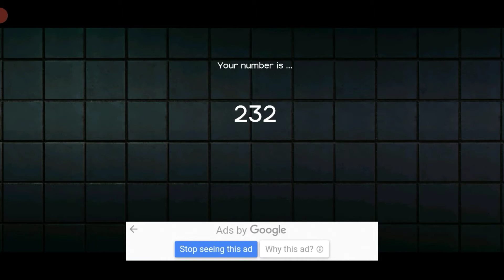Squid Game : android game | Round 1-5 | Mukarram Gamerz